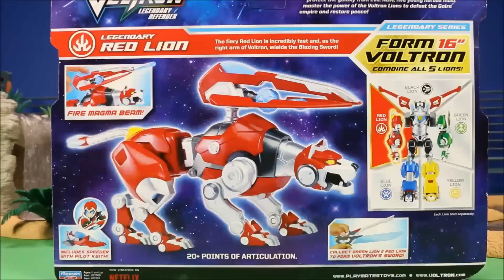New Voltron Legendary Red Lion Vs Dino Super Charge Megazord Netflix Unboxing Jurassic Park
WD Toys presents New Voltron Red Lion Vs Megazord in a battle to the death. 16" Voltron vs limited edition Megazord in a battle to the death in Jurassic Park. Stop time animation Dinosaur Toys.